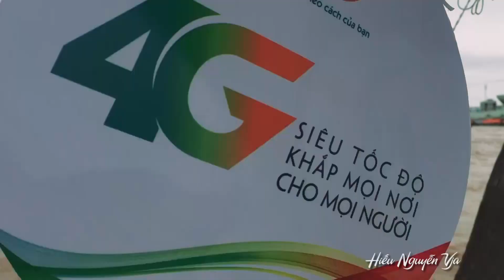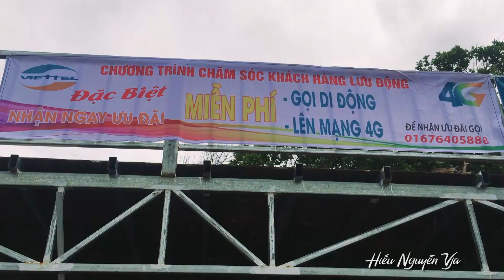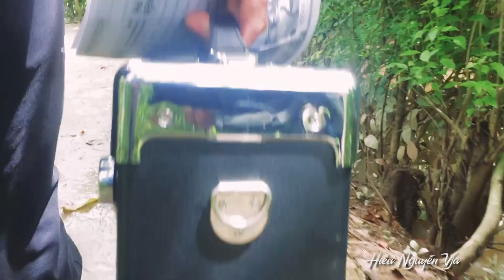Cùng Viettel thực hiện cảnh quay Chăm sóc Khách hàng tại Mỹ Hòa Hưng - Long Xuyên - An Giang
Quay phim chăm sóc khách hàng Viettel tại An Giang (Chi nhánh Viettel An Giang). Thực hiện bởi Hiếu Nguyễn Vja năm 2018.